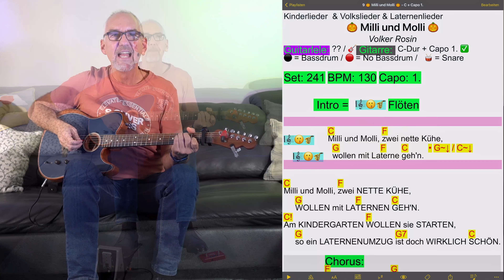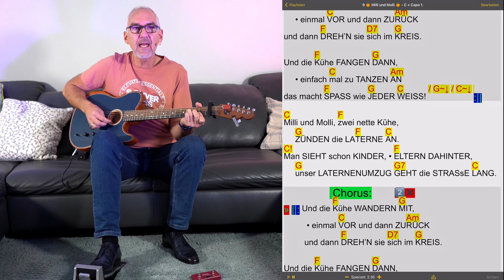Milli & Molli - Volker Rosin ~ SongBook Chordpro Gitarre Cover + Akkorde - auch für Toniebox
00:00 Einleitung
01:23 Milli & Molli

Heute präsentiere ich euch eines meiner Lieblings~Laternenlieder.
Natürlich wie immer mit Akkordbegleitung.
Die Laternenzeit ist, finde ich, mit die schönste Zeit im ganzen Jahr.
Ich wünsche euch unvergessliche Laternen Spaziergänge.
Vielleicht braucht ihr mal einen Gitarrenspieler für euer Laternenfest?
Das wäre doch bestimmt auch was für eure Toniebox!
Alle nötigen Informationen dazu findet ihr hier in der Beschreibung.

Livemusik für eure Party?
Ich komme aus der Nähe von Hamburg.
 … mein Repertoire ist ziemlich umfangreich, da ist für jeden etwas dabei sein!
Bei zeitiger Buchung, kannst du sehr viel Einfluss auf das Repertoire nehmen, das ich für dich spiele.

Du hast Interesse an meinem Repertoire?
Dann nehm doch mit mir Kontakt auf.

Ich benutze die App SongBook Chordpro …